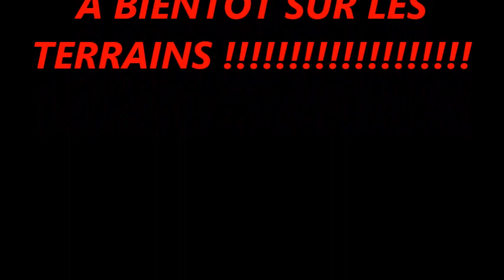6ème National d'Agde 9 et 10 Mars 2019